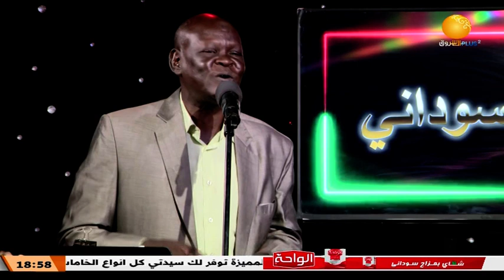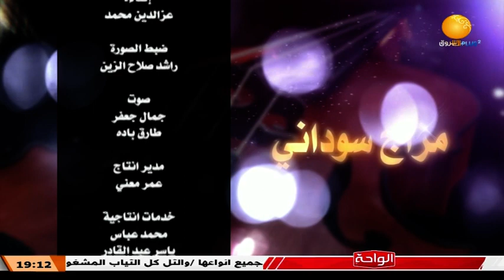مزاج سوداني ــ حلقة 4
الشروق_ الفضائية
Ashorooq Tv
ـــــــــــــــــــــــــــــــــــــــــــــــــــــــــــــ